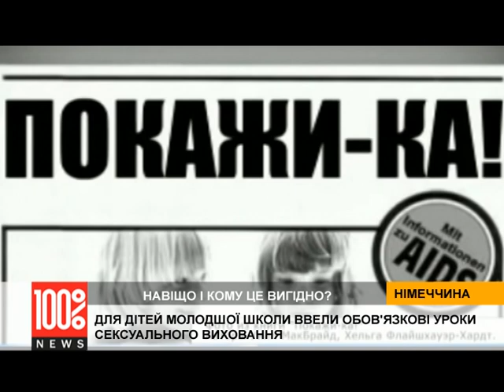Уроки полового воспитания ломают детскую психику - кому это выгодно?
В Германии разгорается скандал вокруг уроков полового воспитания. Детей, которым не исполнилось и 10 лет, посвящают в секреты Камасутры, рассказывают им про транссексуалов и особенности однополой любви.
В последнее время в адрес немецкой системы образования звучит все больше критики. В первую очередь, она касается именно уроков полового воспитания. В обязательной школьной программе эти занятия появляются с 4-го класса. С помощью красочных иллюстраций, обучающих видео программ и наглядных пособий, которые мы, по понятным причинам, можем показать только фрагментарно, ученикам рассказывают о секретах Камасутры, однополой любви и суррогатном материнстве.
В некоторых школах Берлина уроки секса проводят и для самых маленьких. Ученики первого и второго класса, с помощью учебных пособий, содержание которых местами годится разве что для взрослых журналов, узнают о различных способах сексуального удовлетворения. Встревоженные дети после этого нередко просто отказываются идти на занятия.
Чиновники от образования, в свою очередь, готовы вводить для таких учеников жесткие санкции и даже отправить их родителей в тюрьму. Мысль о том, что такое насильственное просвещение может больно ударить по семье и психике ребенка, в расчет не принимается. Подробности -- в сюжете журналистов телеканала 100% NEWS. Смотрите прямо сейчас!